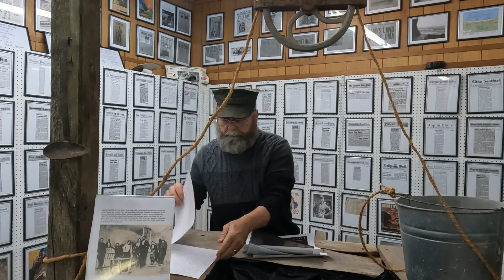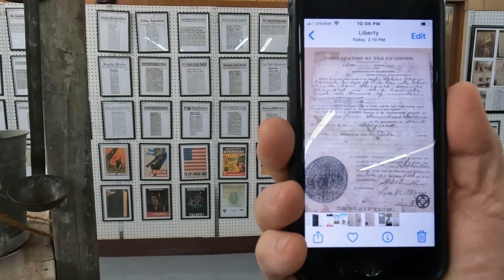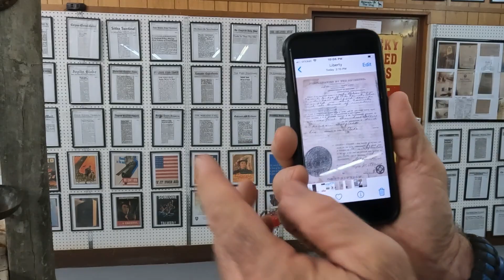Keeping it Real, Fake Civil War Token.